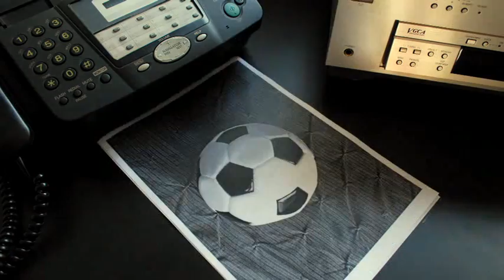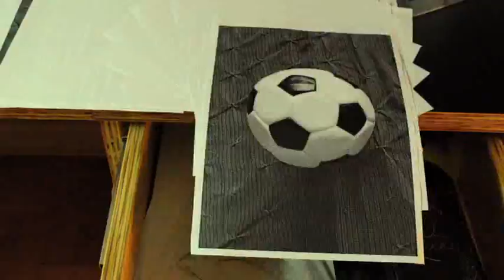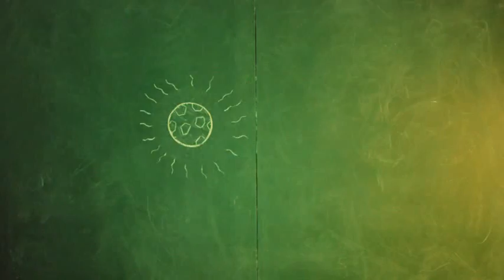Futezinho na Escola - Daniel Scandurra (Pequeno Cidadão)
Futezinho na escola - Daniel Scandurra (DVD Pequeno Cidadão 2010)

Clipe: direção e realização de André e Arthur Guttilla.

Faixa 4 do DVD de animações do projeto PEQUENO CIDADÃO (2010), de Arnaldo Antunes, Taciana Barros, Edgard Scandurra e Antonio Pinto.
Patrocínio Natura Musical

Direção e design de: Birdo, Luciana Eguti, Paulo Muppet.